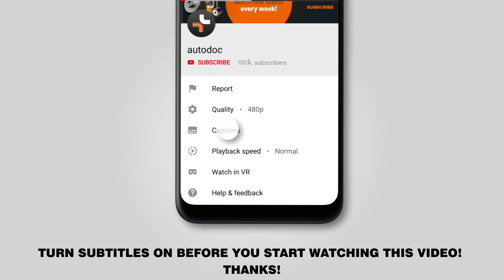Kako zamenjati vžigalne tuljave na MINI COOPER 1 (R50, R53) [VODIČ AUTODOC]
Kako zamenjati vžigalne tuljave na MINI COOPER 1 (R50, R53) 1.6 Hatchback 2004 [VODIČ AUTODOC]

Ležaj amortizerja na MINI MINI Hatchback (R50, R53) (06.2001–09.2006) / MINI MINI Convertible (R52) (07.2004–11.2007) avtomobilih je praviloma potrebno zamenjati po enakem postopku.

🔝 Top znamke, ki proizvajajo vžigalne tuljave: MAGNETI MARELLI; JANMOR; ERA; BERU; ESEN SKV

🛠️ Orodja, ki jih potrebujete za zamenjavo vžigalne tuljave:
- visokotemperaturno mazivo proti zatikanju
- nasadni ključ za kolo Št. 10
- izvijač z zatikalom
- ploščati izvijač